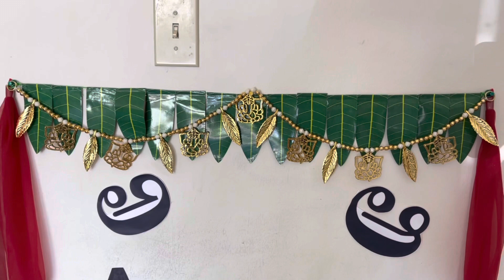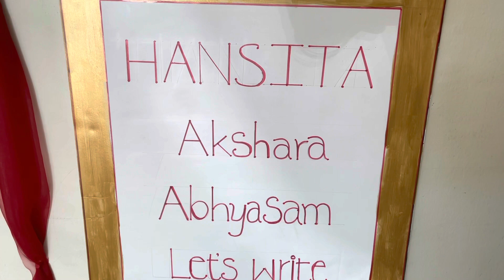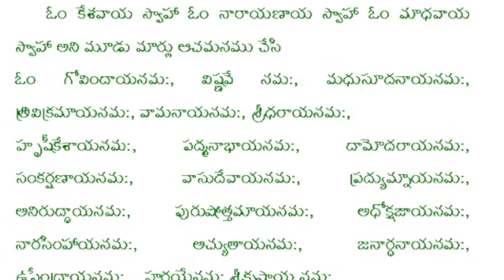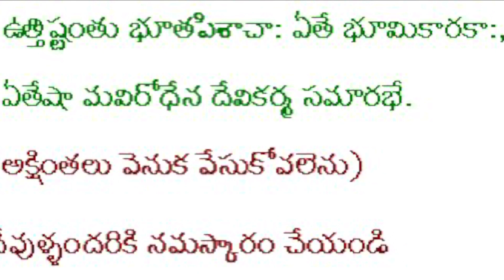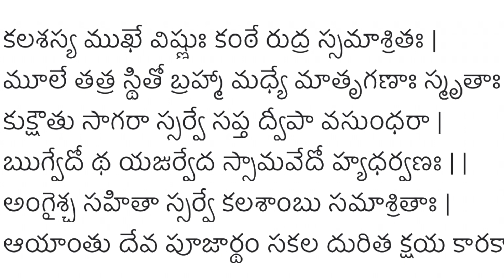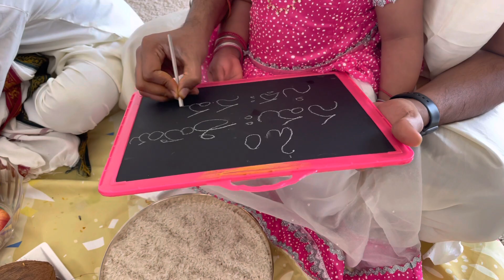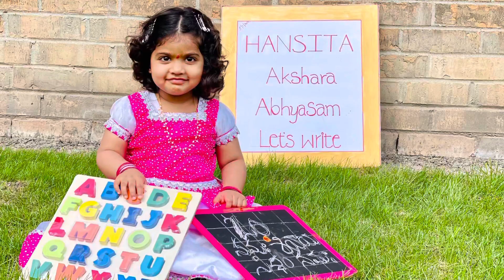Aksharabhyasam | ఇంట్లో పంతులు గారు లేకుండా సులువుగా పద్ధతి ప్రకారం!!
Aksharaabhyasam or Akshara abhyaasam or Vidyaarambham or Akshara arambham is a traditional religious function in
which the child is given initiation of education so that the child is ready to receive formal education.
This ritual involves Goddess Saraswati pooja.This ritual very common in Hindu families of Karnataka, Kerala,
Andhra Pradesh and Telangana.Gnana Saraswati Temple in Basar,
Telangana is a popular  temple where such ceremonies are held in large numbers.

Akshara means 'letters/alphabets' and Abhyasam means 'practice'.Together they mean "the study of practical letters".
The ceremony is performed by the Maternal Uncle (Mother's brother)/ Father/ Paternal Uncle (Father's brother)
along with the family keeping the child in hislap holding the child's right-hand forefinger and make the
child write the Om followed by the panchaakshari mantra 'Namah Shivayaah'. In Kerala Om Harisree Ganapathaye Namah mantra is used.
Om symbol which is treated as a Beejaakshar (Beeja in Sanskrit means the origin).